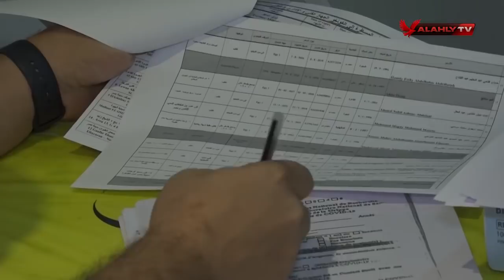حصريًا | لحظة بلحظة 🎥 كاميرا الأهلي وكواليس اليوم الأول لبعثة فريقنا في الكونغو 🦅💪